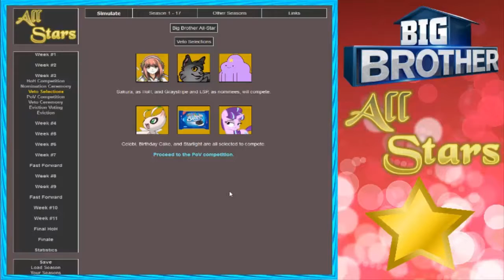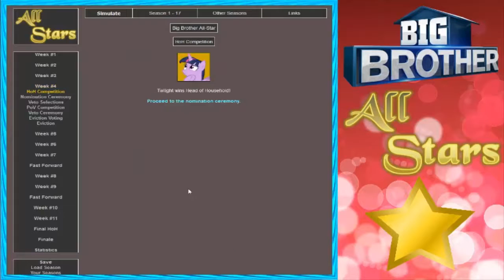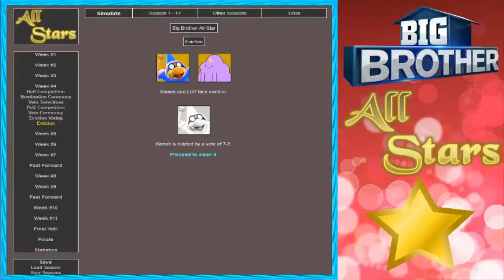Big Brother All-Stars - Episode 2 | Week Three & Four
It's episode two of Big Brother All-Stars! Which All-Stars will be evicted in weeks 3 and 4?

If you like this episode of "Big Brother Simulator" Check out some other episode's in the playlist below!